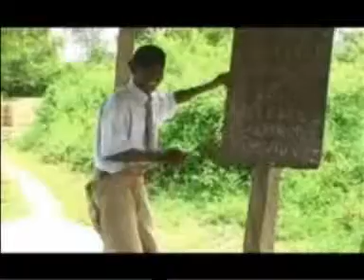AGYA KOO 419 1&2